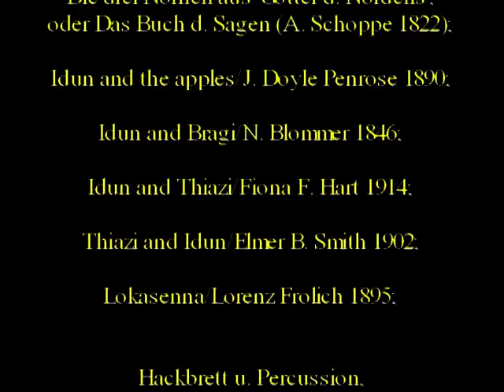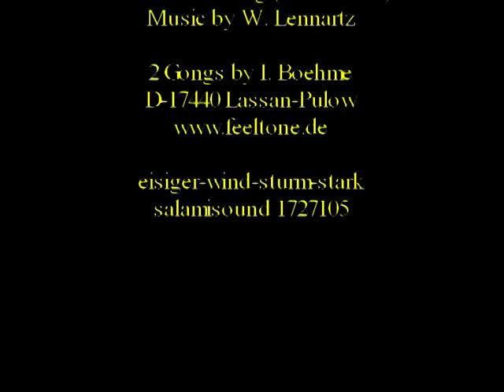Matronenhymne II oder Apfelkantate (Untergang und Erblühen)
Die nordische Mythologie (Edda) beinhaltet sowohl skandinavische, als auch german. u. altgrch. Themen, letztere jedoch in zugeschnittener, bzw. abgewandelter Form. Zur Entstehungszeit der Tierkreiszeichen 500 v. Chr. - 0 lebte man in einem etwas stärkeren Tag-Nacht, hell-dunkel, Ober- Mittel- u. Unterwelt Bewußtsein. Damals lag der Frühlingsbeginn zum Ärger der Astrologen noch im Sternbild des Widder (Symbol des Fleißes; siehe ebenso Phrixos u. Goldenes Flies) und der Granatapfel war mehr dem Hades zugeordnet. Gott  Merkur oder Gebrinius war einer der wenigen, die zwischen allen Reichen vermittelten und bis in das Totenreich hinabstiegen. Und so dürfte sein Weihestein mit dem Widder dem Frühling gewidmet gewesen sein. Apfelbäume soll es damals hier oben aber noch nicht gegeben haben. Bei den Geschichten um Idun soll es sich insofern um spätere 'Erfindungen' mit vorzeitlichem Ursprung handeln.

Die Matronendarstellungen (ab Ende d. 1. Jh. n. Chr./F. Biller) dürften hingegen größtenteils mediterane (sowohl grch.-röm.,als auch ägypth. u. ost-, bzw. süd-ost oriental.) Projektionen auf die hiesigen, römerfreundlichen Ubier*Innen sein, da die mehr naturnahen, nordischen Glaubensvorstellungen von den Invasoren, sowie Nachfolgern entweder noch gefürchtet, geachtet, oder als 'barbarisch', später christl. als 'heidnisch' und schließl. in der Renaissance u. a. als 'magisch' abgetan wurden. Das man sich damit den hiesigen Mythen und dem Glauben gegenüber nicht gerecht verhielt und dies wegen der grundsätzl. verschiedenen Weltanschauungen (hier mehr dynamisch, dort z. B. mehr statisch) auch gar nicht konnte, müßte somit etwas verständlicher sein.

Einst lag zwischen Aachen u. Bonn scheinbar noch viel mehr Wald und Sumpf. Fakt ist: Etwa zugleich mit den Matronensteinen sollen in Germania Inferior um 100 n. Chr. im Rheintal unterhalb der Moselmündung und weiter aufwärts die ersten Apfel-Streuobstwiesen etc. entstanden sein, was im Barock durch die Zitrusfrüchte (Pomeranzen etc.) leider mehr und mehr in Vergessenheit geriet. Die Römer brachten uns also nicht nur den Wein, sondern u. a. auch das damalige Luxusgut „Äpfel“ und Kirschen etc.! Aber mit dem aufkommenden Christentum veränderten sich auch die 'Oben u. Unten' Beziehungen. Aus dem 'tiefer liegenden' Erdreich mit seinen Höhlen wurde die 'Hölle' und aus dem 'höheren' der Himmel.
Zur Zeit der Renaissance gab es zwar einen 'Rücklick' auf vergangenes u. seine Werte, aber scheinbar nur im Ausgraben von Kunstschätzen. Giorgione's Gemälde der 3 Philosophen zeigt einen scheinbar in sich ruhenden Orientalen (Wissen um die Medizin?), einen 'deutschen Magier', sowie einen ital. Naturwissenschaftler vor Platon's Höhle. Den damaligen sog. 'Humanismus' eines Erasmus v. Rotterdam gab es aber wohl auch nur rein theoretisch.
Mit der Wandlung des Himmels zum Kosmos entstand offenbar eine noch stärkere Vernachlässigung des Erdreiches, was sich wohl u. a. in der immer größer u. schlimmer werdenden 'Vermüllung' zeigt. Die Krönung dieser Weltanschauung ist dann wohl der zeitlich überhaupt nicht mehr kalkulierbare 'Atommüll'. Ob unsere Zukunft aber wirklich nur in der "Eroberung des Weltalls" Sience (Wissenschafts) Fiktion liegt, wage ich zu bezweifeln. Interessant dazu auch die sog. These des 'Post-Humanismus' (Siehe dazu und deren Video
Aber wie weit werden wir es mit dem 'Apfel der Erkenntnis' noch treiben (siehe dazu auch

Textänderung, bzw. -erweiterung                                            W. Lennartz Okt. 2024

Bildnachweis:
Foto 2, 3, 4, 14, 16, 17, 18
Foto 15 by – sa/3.0;
Abbildungen 1, 5, 6, 7, 8, 9, 10, 13 gemeinfrei:

Hackbrett: All by W. Lennartz
T-55 u. T-50 Gongs by Ingo Boehme
D-17440 Lassan-Pulow

Programm. Magic Music Maker 16; Sorry für die unschönen Kratzgeräusche im 'Matronenswing' am Schluß, da mit Win XP. Aber mit Win 7 wird es noch schlechter. Schöne neue PC-Welt!